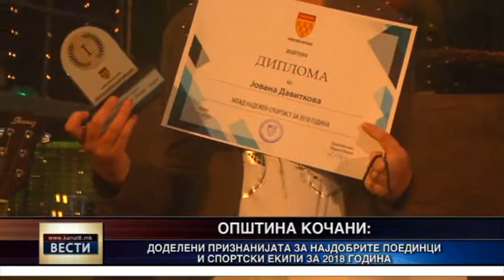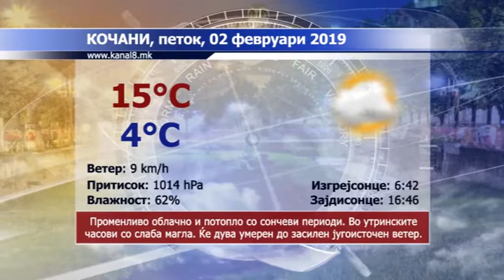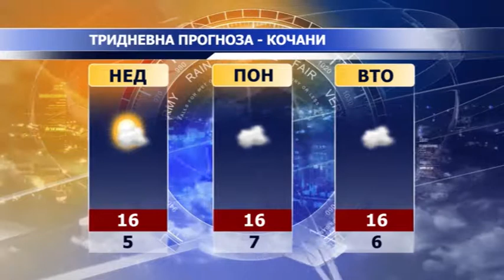Канал 8 - Вести 01.02.2019